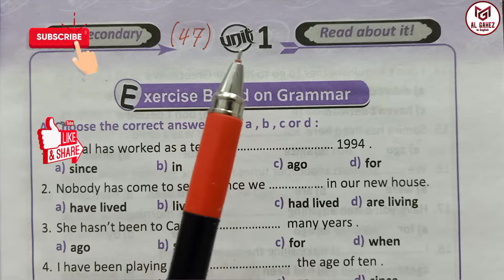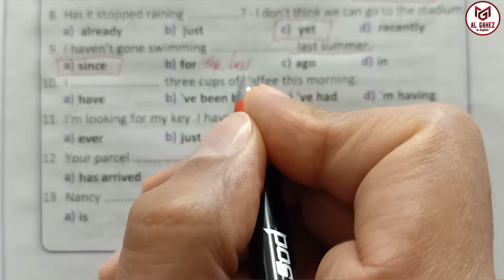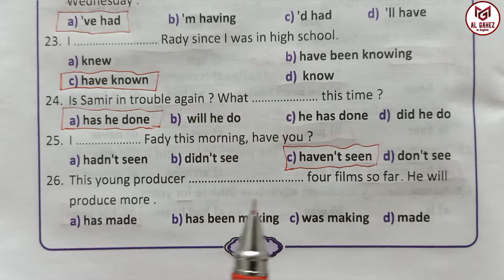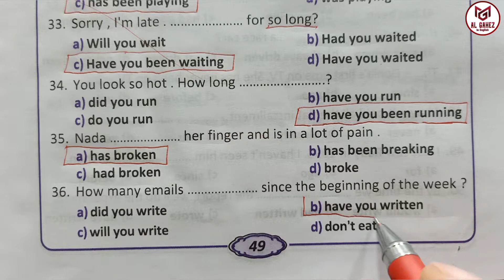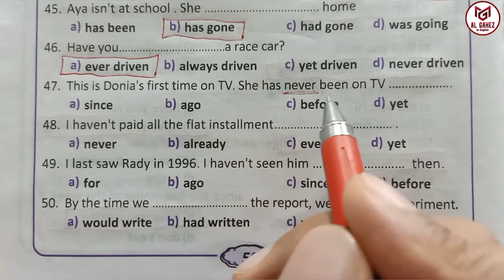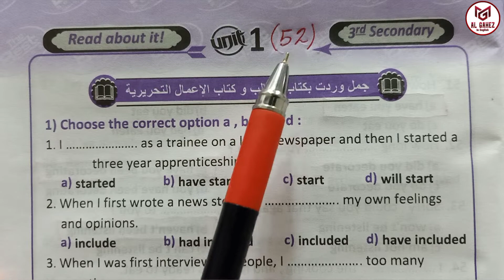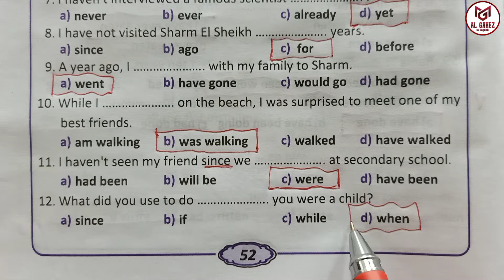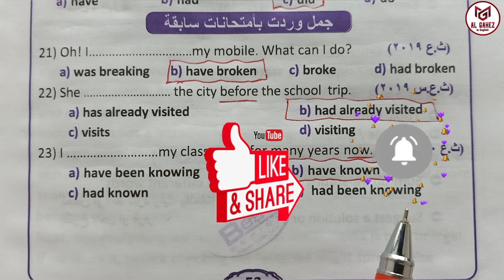إجابات وحل كتاب ذا بيست The Best الصف الثالث الثانوي زمن المضارع التام والمضارع التام المستمر U.1 ج4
إجابة وحل أسئلة المضارع التام البسيط وزمن المضارع التام المستمر
ومعها زمن الماضي البسيط وزمن الماضي المستمر في أسئلة كتاب الوزارة "كتاب الطالب وكتاب الأعمال التحريرية"
 من شرح حل أسئلة الوحدة الأولى مادة اللغة الإنجليزية على القواعد "الجرامر"  نظام جديد في كتاب ذا بيست The Best لعام 2022 الصف الثالث الثانوي الجزء الرابع ج٤
Sec.3, Unit One, Answers, part 4
The Present Perfect Simple Tense
The Present Perfect Continuous Tens

conjunctions; when, while, As, just as, During, On, since

وسيليها شرح تفصيلي وشرح حالات بعض القواعد والروابط التي تأتي في الأسئلة وربطها بالقواعد التي لها علاقة بها أو تشبهها أو حتى عكسها وتم حل جمل الإختياري بعد قراءة السؤال لتوضيح نطق الكلمات وترجمة المترادفات والتعبيرات والمصطلحات المهمة وحل أسئلة المقال والترجمة وقطعة الفهم بالنظام الجديد لمساعدة طلاب المرحلة الثانوية العامة واللغات والتجريبية على اجتياز إمتحان اللغة الإنجليزية بتفوق والحصول على الدرجة النهائية بإذن الله تعالى

وسبق ذلك قراءة كلمات الوحدة الأولى من منهج الإنجليزي للصف الثالث الثانوي 2022 نظام جديد وقراءة التعبيرات والمصطلحات اللغوية وأيضاً قراءة المشتقات اللغوية والملاحظات اللغوية والكلمات المتشابهات في الإنجليزية لتالتة ثانوي 2022 الوحدة الأولى من كتاب الشرح "ذا بيست" The Best

Answers
Sec.3 2022 U.1  Vocabulary, Definitions, synonyms, opposites, Prepositions and Language notes, confusing word and examples.

How to read English well?
Read and correct the underlined words.
Write an essay or an article about
Write a paragraph of words about ...
Write an email about ...
Reading Text and Tapescript.

مع قراءة وشرح وترجمة الأسئلة من كتاب الإنجليزي "ذا بيست" The Best للصف الثالث الثانوي 2022 نظام جديد دفعة التابلت لمساعدة أبناءنا الطلبة والطالبات على نطق كلمات الإنجليزي والمترادفات وحروف الجر والتعليقات والتعبيرات والمصطلحات الإنجليزية بصورة سليمة وصحيحة.

وأيضاً إجابة وشرح أسئلة مادة اللغة الإنجليزية في كتاب الشرح "ذا بيست"  The Best للصف الثالث الثانوي وحل جميع أسئلة القواعد والكلمات ونصوص الإستماع والترجمة والمقال بأنواعه المختلفة وقطعة الفهم مع شرح الإختيارات في سؤال الإختيار من متعدد والفرق اللغوي بينهم ولماذا تم اختيار  هذه الإجابة وليس الآخرين.
وشرح تفصيلي وشرح حالات بعض القواعد والروابط التي تأتي في الأسئلة وربطها بالقواعد التي لها علاقة بها أو تشبهها أو حتى عكسها وتم حل جمل الإختياري بعد قراءة السؤال لتوضيح نطق الكلمات وترجمة المترادفات والتعبيرات والمصطلحات المهمة أو الجديدة لمساعدة طلاب المرحلة الثانوية العامة واللغات والتجريبية على اجتياز إمتحان اللغة الإنجليزية نظام جديد بتفوق والحصول على الدرجة النهائية بإذن الله تعالى

  إجابة وحل أسئلة كتاب الشرح "ذا بيست" The Best لغة إنجليزية للصف الثالث الثانوى 2022 نظام جديد  والبداية مع الوحدة الأولي وقراءة أسئلة اللغة الإنجليزية  مع شرح الأسئلة وإجابة جميع أنواع الأسئلة بالشرح والتفصيل لمساعدة الطالب والطالبة على معرفة طريقة حل الأسئلة وفهم إختيار الإجابة الصحيحة مع توضيح سبب الإجابة الصحيحة ولماذا تم إختيار هذه الإجابة وعدم إختيار باقي الإجابات وهذا في سلسلة حل الكتب الخارجية وإجابة أسئلة جميع أنواع الكتب الخارجية في مادة اللغة الإنجليزية لجميع المراحل العامة واللغات لمساعدة أبناءنا الطلبة والطالبات في المذاكرة وفهم الإنجليزي بطريقة سهلة وبسيطة من الصفر للمبتدئين وحتى الإحتراف مع مستر محمد الجاهز

Sec.3 Unit one grammar from "The Best" answers for Secondary There Sec.3